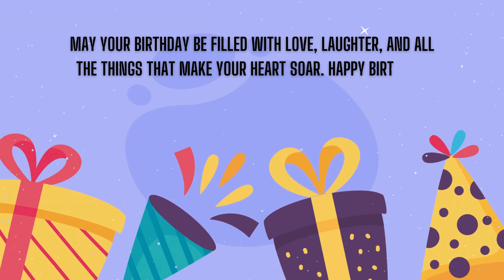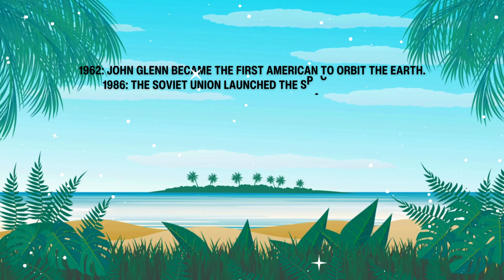20 February Birthday Status, 20th February New Birthday Status Video, 20 February Birthday wishes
Happy birthday 20 February, 20 February Birthday Status, 20 February Happy Birthday best status with Song, February 20 personality and History. 20 February Birthday Status | 20 February Special New Birthday Status Video | HBD

A wish for you on your birthday, whatever you ask may you receive, whatever you seek may you find, whatever you wish may it be fulfilled on your birthday and always. Happy birthday!
Your birthday is the first day of another 202020-day journey. Be the shining thread in the beautiful tapestry of the world to make this year the best ever. Enjoy the ride.
🎉 However, we kindly request attribution when using our music. Simply credit "Birthday Joy" to spread the love and keep the festive vibes alive.
🎶 How to Attribute: Include "Music by @Birthday Joy" in your video description or wherever you share your content. It's a small gesture that goes a long way in supporting our growing community. Thank you for being part of our musical journey! 🌟
Thank you for being part of the Birthday Joy community! 🎉✨ Connect with our facebook